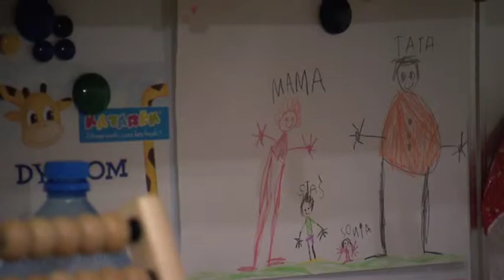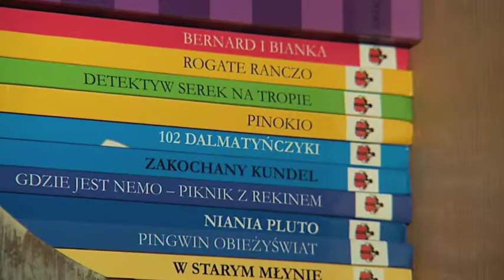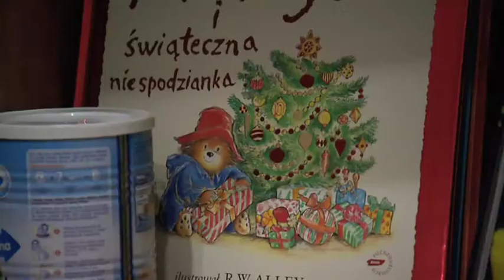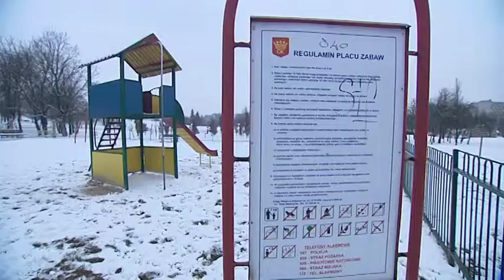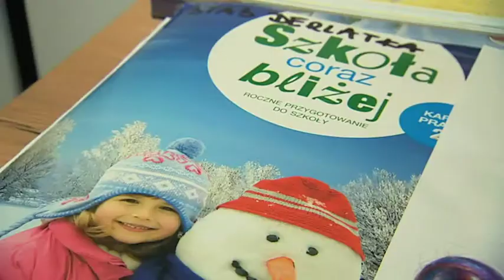rodzice adopcyjni Puls Polski